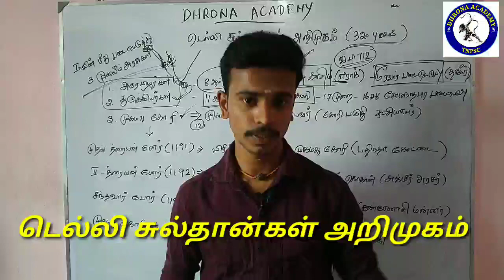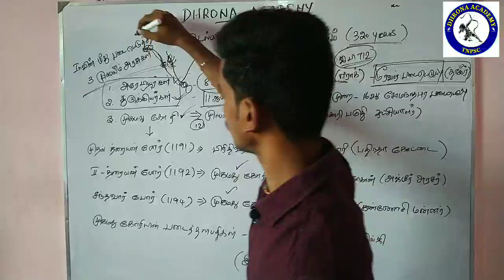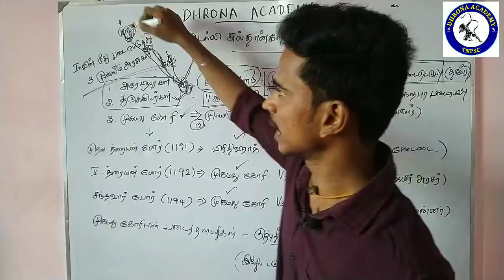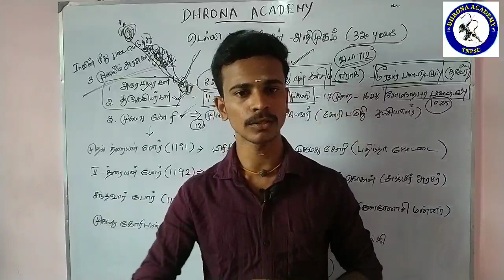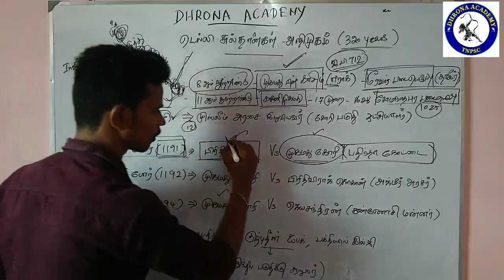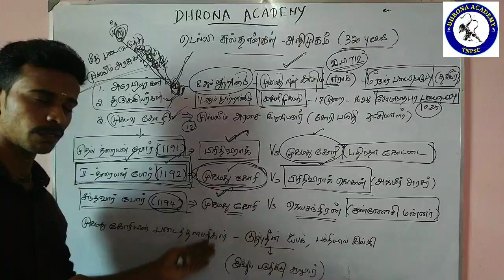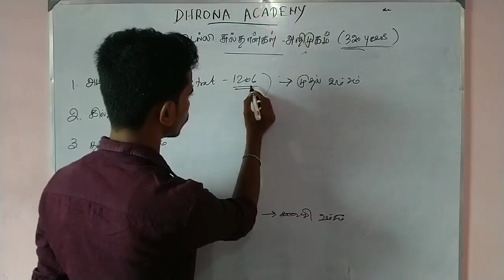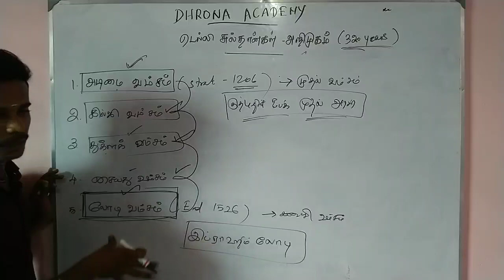டெல்லி சுல்தான்கள் உருவான வரலாறு !! வரலாறு பகுதி - 4 !! 7th + 11th New Book Combined !!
சிந்து சமவெளி நாகரிகம்